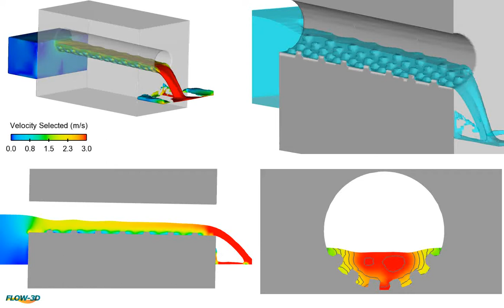Culvert with Spoiler Baffles | FLOW-3D HYDRO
FLOW-3D HYDRO is the ideal tool for the design and analysis of fish passage structures. Highly accurate 3D simulations of complex free surface conditions provide advanced investigations of upstream passage success through the evaluation of flow velocities, depths, drop heights and turbulence characteristics along potential movement pathways. In this simulation, the flow velocities and pattern are analyzed in a culvert with spoiler baffles. Learn more about FLOW-3D HYDRO's features and advanced physics geared toward the river and environmental application area.